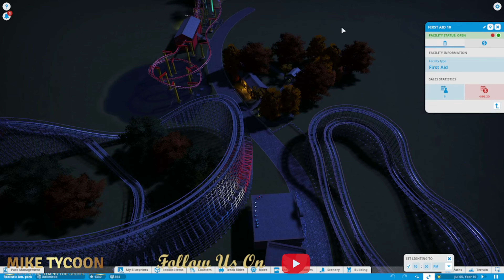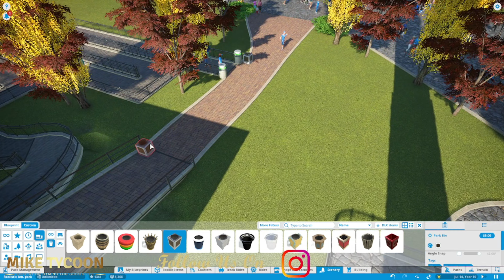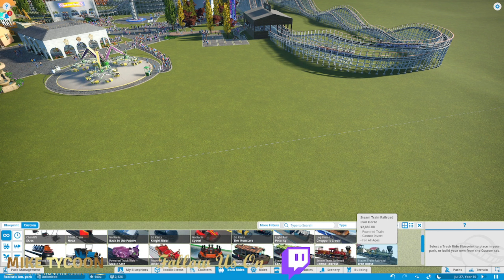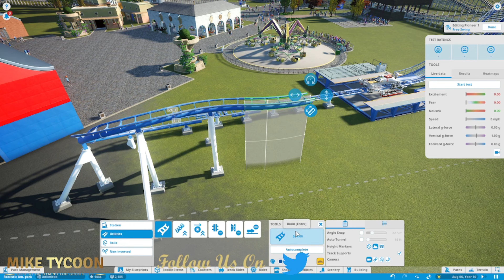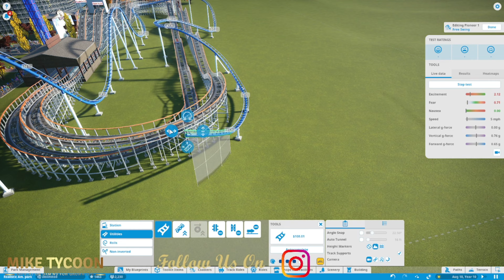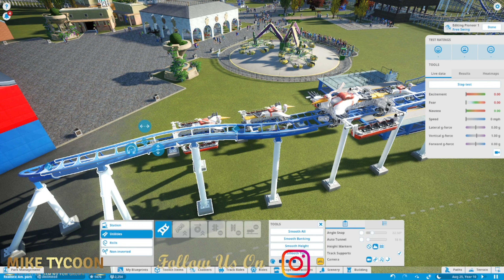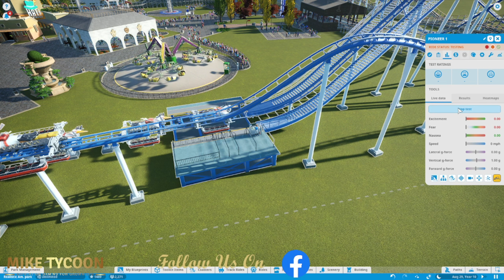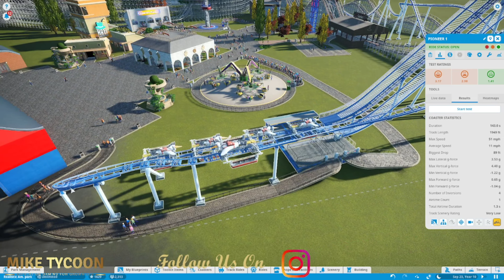Realistic American Park | Episode 5 | Doing Some Decorating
In this episode of the realistic park series we will be taking a look at some added decorations, and building a new Roller Coaster.